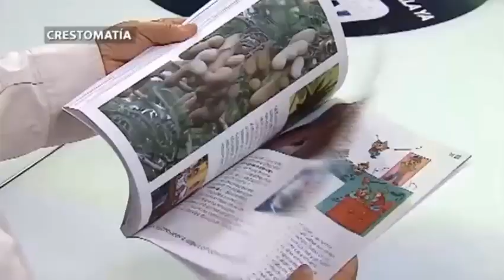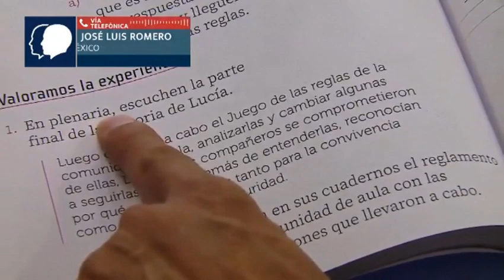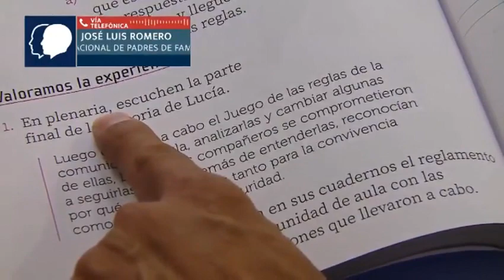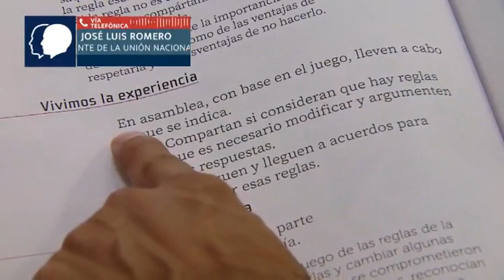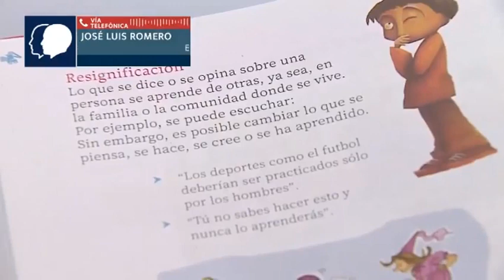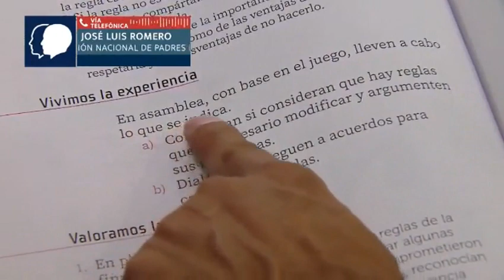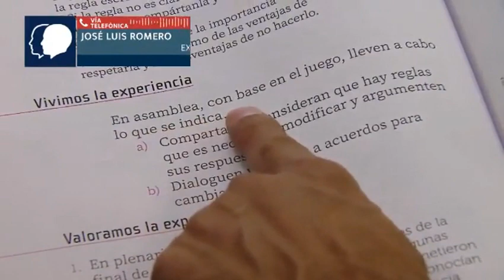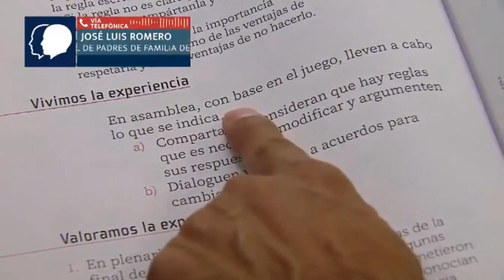🔴 Otorgan amparo vs libros de la SEP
📚✖️Los nuevos libros de texto gratuito de la SEP ya no podrán distribuirse, luego de que un juez federal otorgó el amparo promovido por la Unión Nacional de Padres de Familia, informa José Luis Romero, ex presidente de esta organización en el Estado de México, en Dimensión 360 con Luis Octavio Pineda.